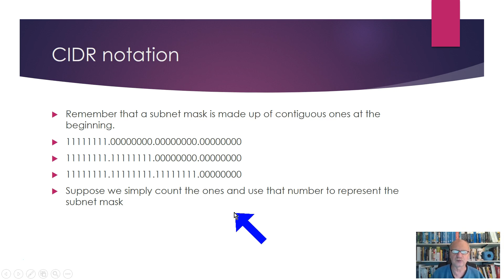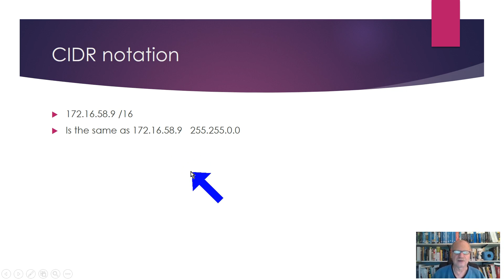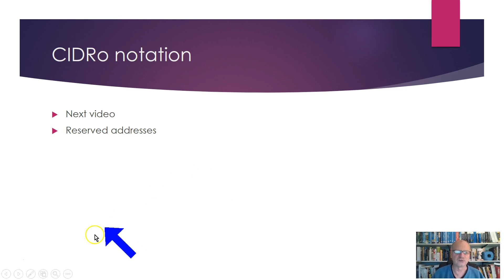Subnetting 11 CIDR notation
Here are links to the entire series:
You have full express permission to use these in any classroom or other commercial setting for profit or not for profit.